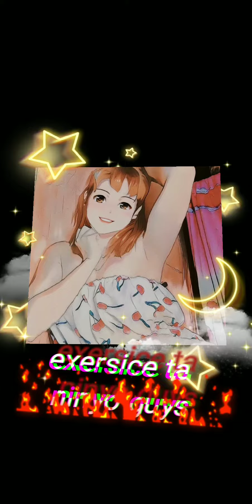exercise nakakapagod din pala